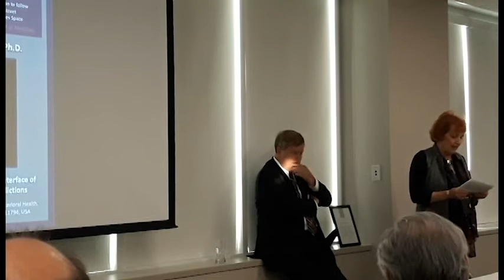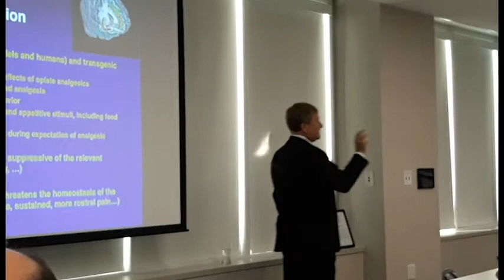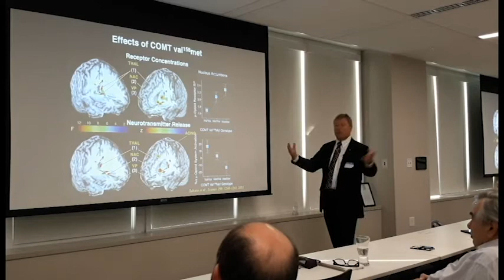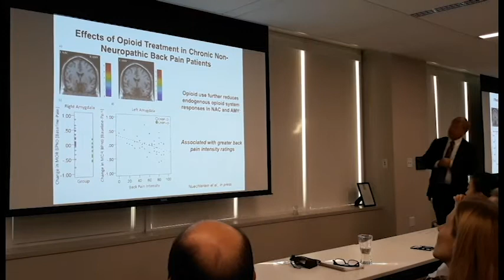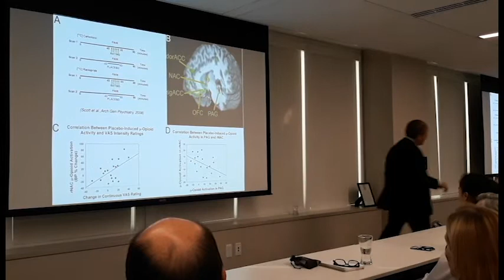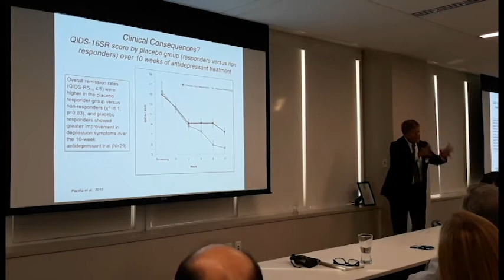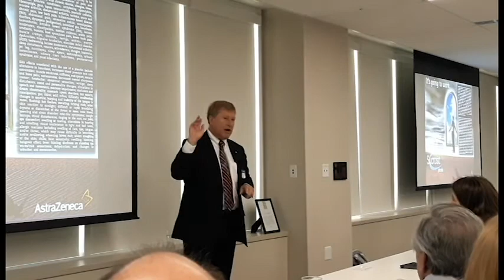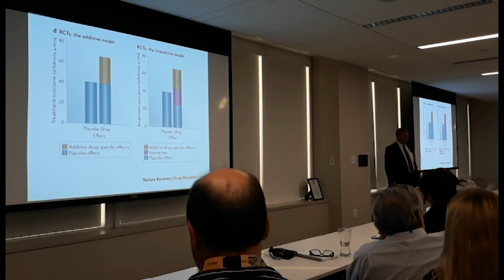Jon Kar Zubieta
Endogenous Opioids: At the interface of emotions, pain and the addictions